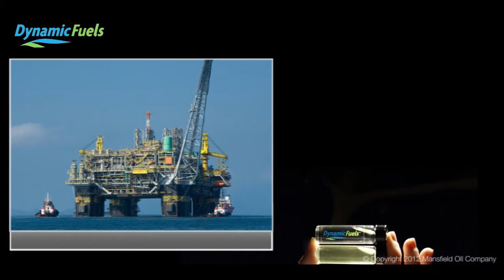Synthetic Alternative Diesel from Dynamic Fuels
Synthetic diesel from Dynamic Fuels: a cutting-edge, drop in product that can be integrated seamlessly into the petroleum diesel supply chain without engine modifications. Synthetic diesel from Dynamic Fuels is EPA approved, requires no engine modifications, and dramatically lowered emissions -- all for the same price as ultra-low sulfur diesel. It's just diesel -- only smarter.